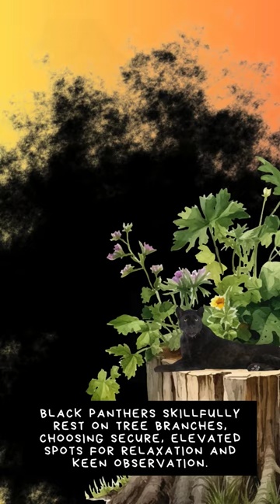Black Panther: Wild Chronicles Unleashed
"Embark on a journey into the heart of the wild with our Black Panther series! Witness the untamed prowess of these majestic creatures in quick, exhilarating episodes. Roar with us by hitting the like button, prowl through the shadows by sharing, and ensure you don't miss a moment—subscribe for epic, bite-sized adventures in the world of the Black Panther!"